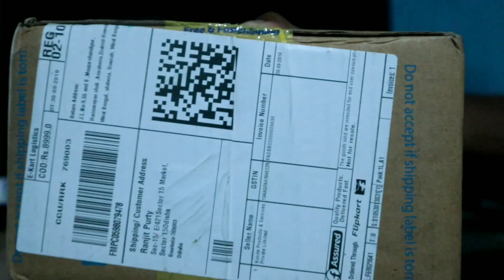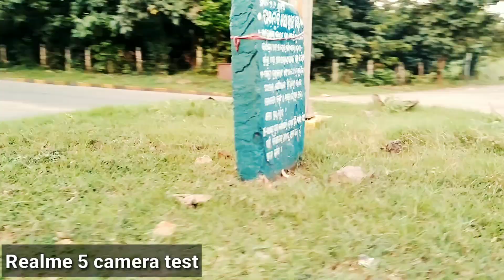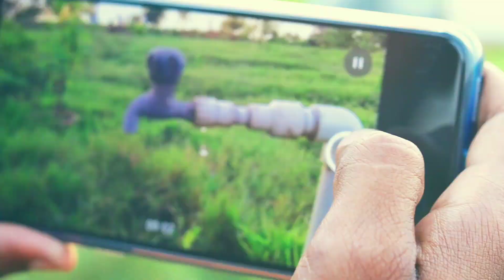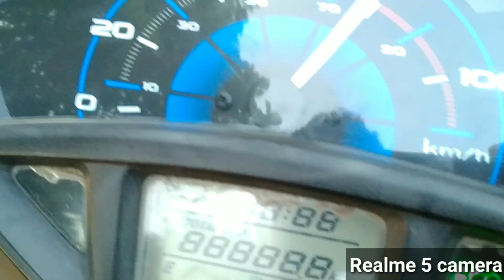Realme 5 full camera testing and unboxing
Agar apka koi question ho to comment box me puch sakte he be jijhak

Flipkart.

Amazon.